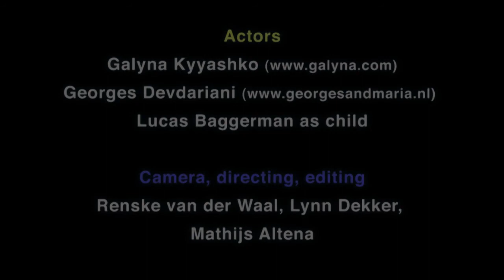Anecdote "Angry mother". Galyna & Georges and Lucas as child.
Anecdote "Angry mother". English version of a Russian joke. Actors: Galyna Kyyashko ), Georges Devdariani, Lucas as child. Camera\ directing\editing: Renske van der Waal, L. Dekker, Mathijs Altena. 2011. RU.  Ребенок плачет... Мужик говорит жене
- Надо было позвать меня, прежде чем бить ребенка!
- Ничего, с тобой я завтра разберусь!